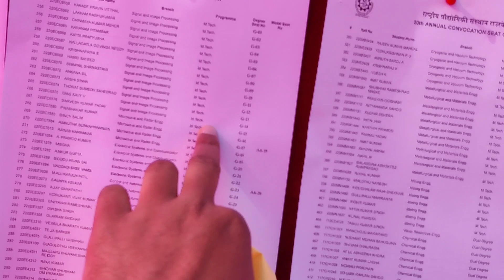CONVOCATION XX | NIT ROURKELA | VLOG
Engineer VLOGER nit Rourkela
Engineer VLOGER
Vlog
Nit Rourkela
IIT
IIT convocation
Convocation
Jee
Gate exam
Jee result
Best nit Rourkela
Best nit
Best college in india
Best engineering college
Best engineering college nit
Nit convocation
2023 convocation
STEAL AUTHORITY OF INDIA
CHIEF GUEST SOMA MANDAL
SOMA MANDAL NIT ROURKELA